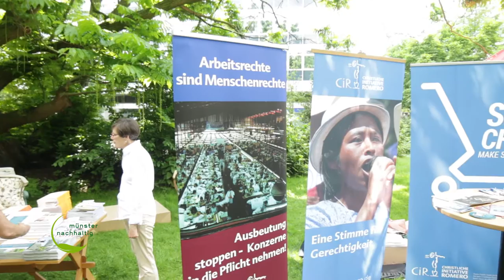Akteure am Tag der Nachhaltigkeit 2016 in Münster: Christliche Initiative Romero (CIR)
Thorsten Moll und Eva Heineke stellen die CIR auf dem Markt der Möglichkeiten vor. Zentrales Thema: Die Kampagne Stop Mad Mining zum global gerechten Rohstoff-Konsum.